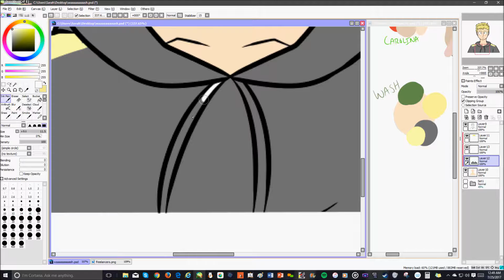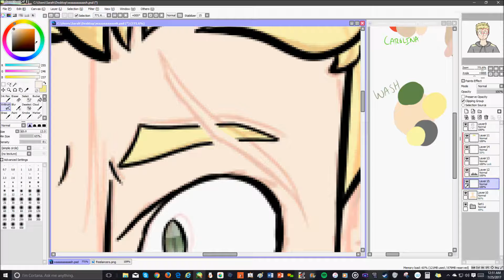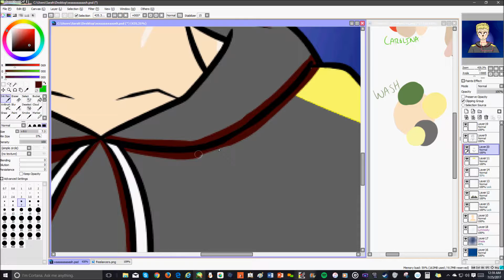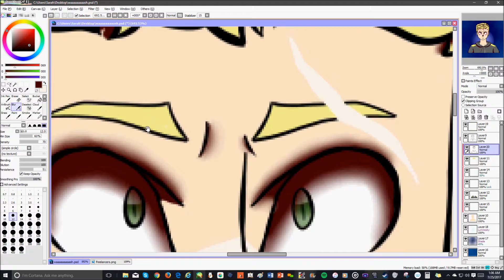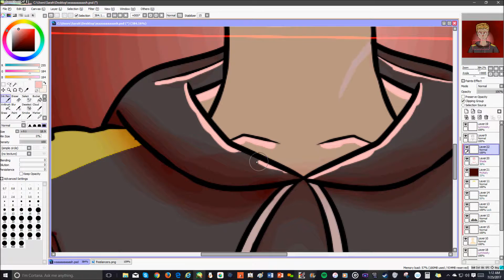Corrupted Lungs ::SPEEDPAINT::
If you have any questions, read the description before asking!!

FFFFFFhhhhhHFHFHHFhhh

Songs: Aporia (Samuel Proffitt Remix) - Crywolf & Ianborg
Tablet: Wacom Intuos Pen Small
Programs Used: Paint Tool SAI, Hypercam 2, and Windows Live Movie Maker